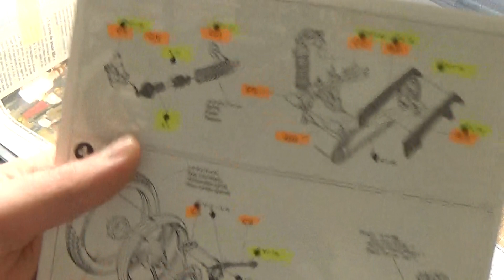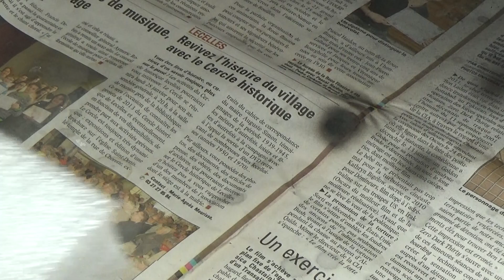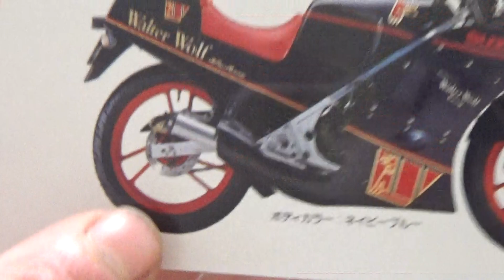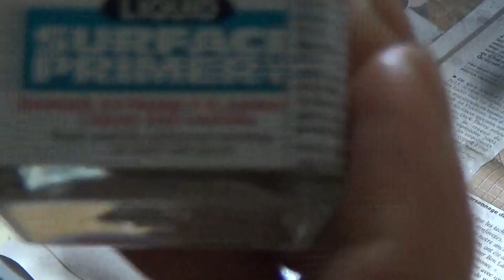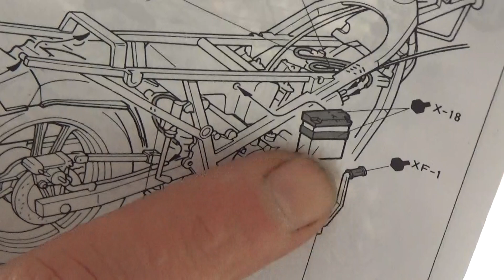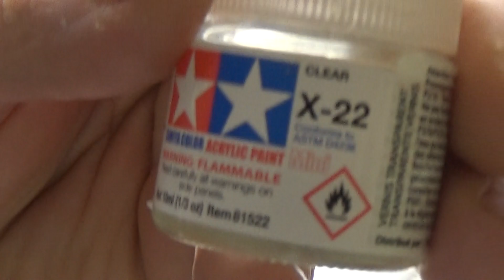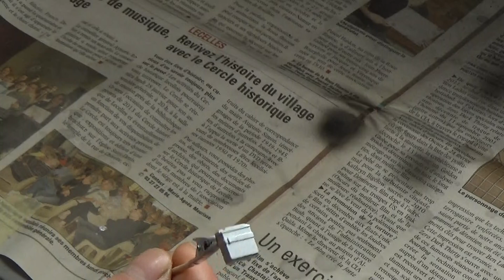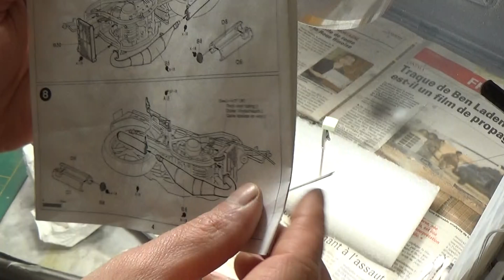Montage de la Suzuki RG250 Etape 8 !!!!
Salut les amis voila une vidéo qui procède a l avancer de la Suzuki RG250 a bientôt mes amis !